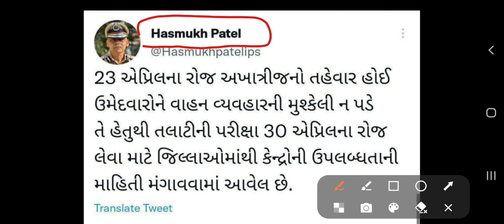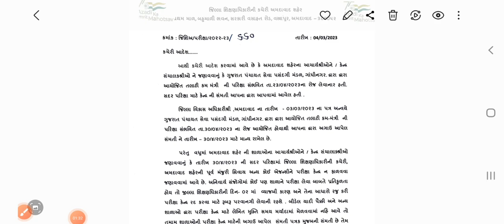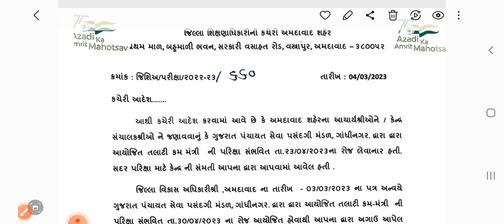New Exam Date For Talati Cum Mantri Gujarat Panchayat seva Pasandagi Mandal | Het Academy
# New Exam Date For Talati Cum Mantri Gujarat Panchayat seva Pasandagi Mandal
 # Het Academy